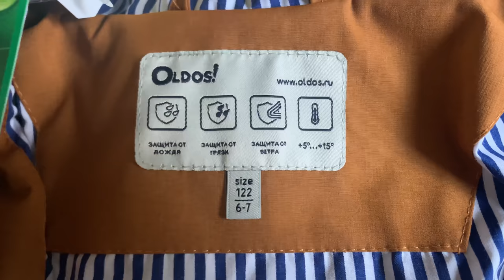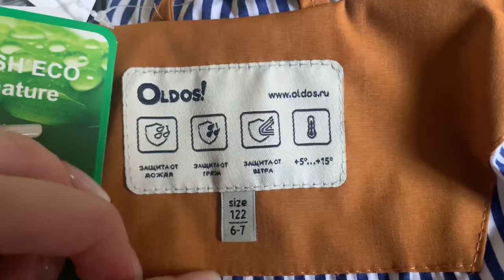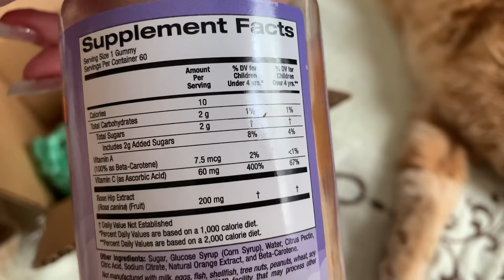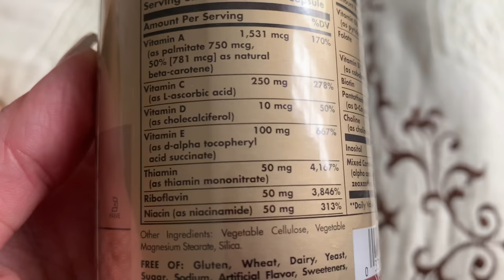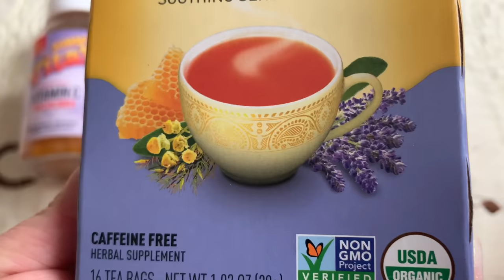ВЛОГ/ЗАКАЗ IHERB/ПАМПУШКИ С ЧЕСНОКОМ И ЗЕЛЕНЬЮ/НОВАЯ КУРТОЧКА ДЛЯ СЫНОЧКА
Ингредиенты:
3 стакана муки в/с
25 гр. свежих дрожжей или 2,5 ч.л. сухих пекарских дрожжей
1/2 стакана молока
1/2 стакана воды
1 яйцо
1,5 ч.л. соли
1 ч.л. сахара
3 ст.л. растительного масла
1 желток, чтобы смазать пампушки
чесночная натирка:
5-6 зубчиков чеснока
щепотка соли
укроп